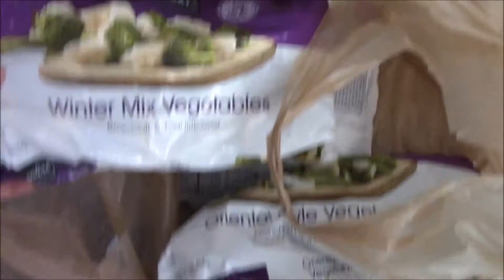I Picked Up Frozen Veggies at Shaw's - Wanna See My Freezer?